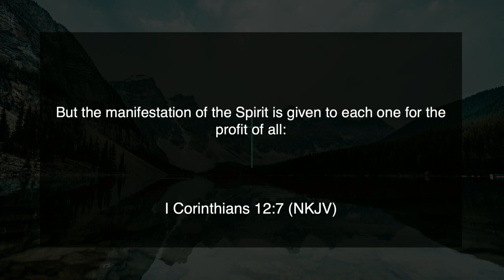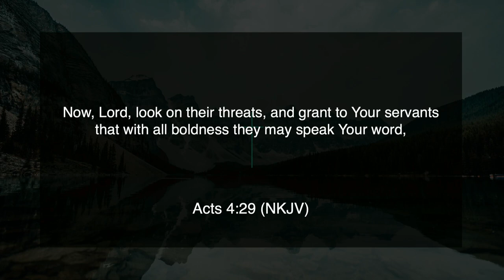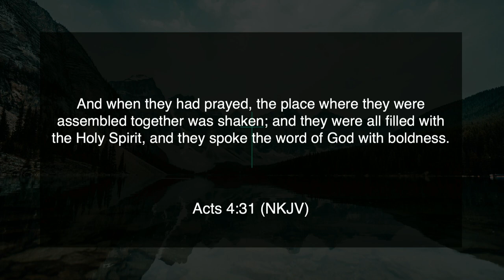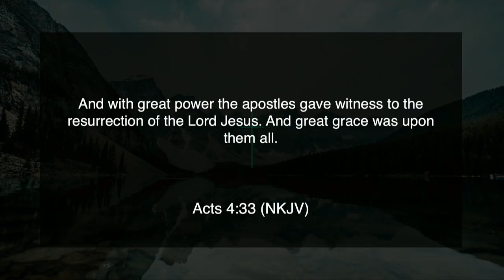The Empowering of the Holy Spirit | Mike Connell | 4th June 2023